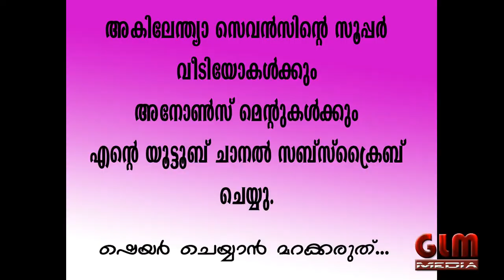സുന്തരമായ ഒരു പാസിങ്ങ് ഗേമ് ഗോള്‍(one tech)